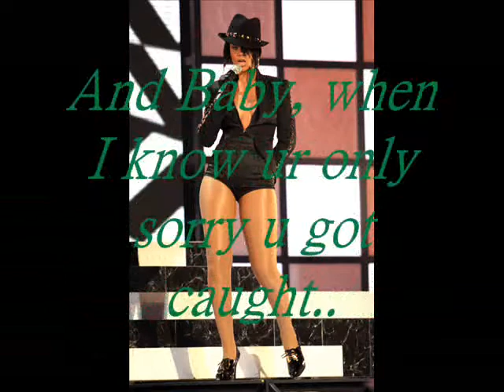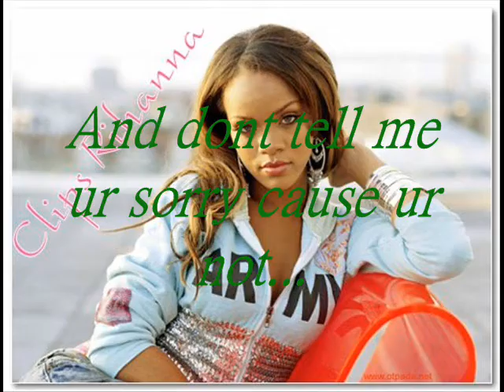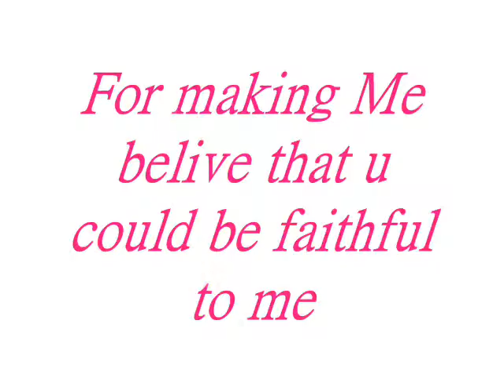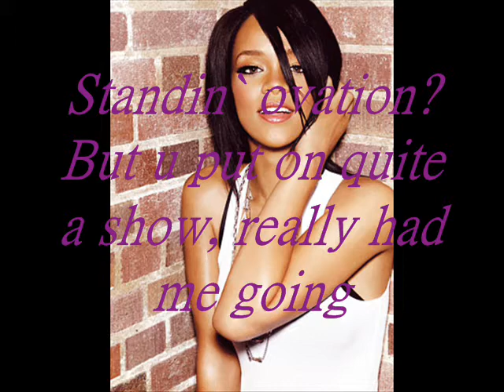Rihanna Take a Bow + Lyrics!! AND PICS!!!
Rihannas single "Take a bow" - with lyrics! + Pics! ***I DONT OWN THE PICS OR THE MUSIC***!

Thanx!!